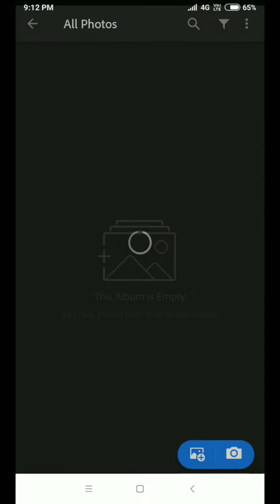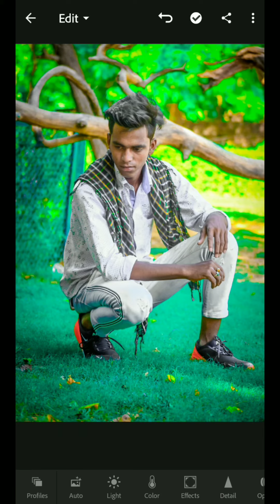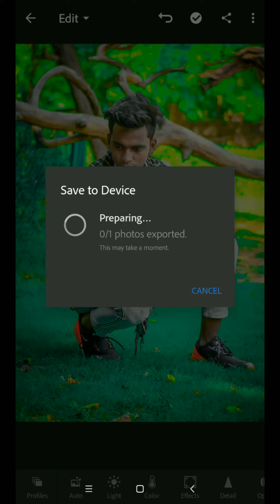Lightroom Editing Mobile Tutorial Light Colour Effect Best Pick 2019 |Arman Photography 786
Dm me Editing